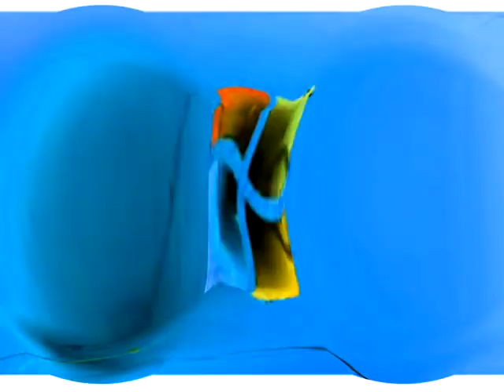Windows 7 Logon Csupo in Real Vicious G Major